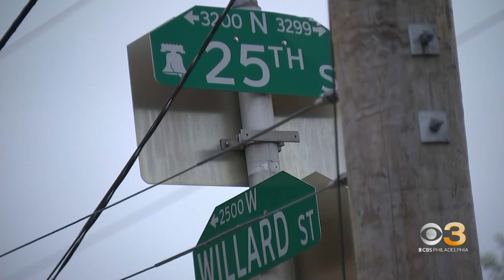Police looking at possible link between Roxborough shooting, others: sources